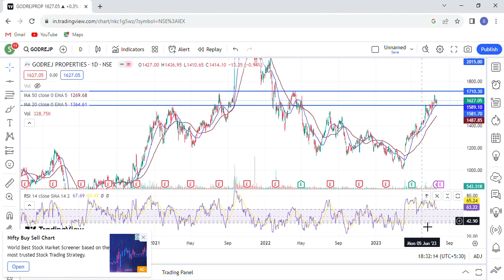GODREJ PROPERTIES TARGET | GODREJ PROPERTIES SHARE LATEST NEWS